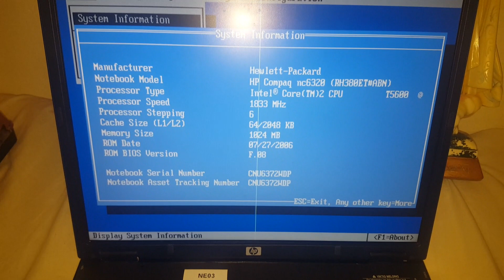HP NC6320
Oprava